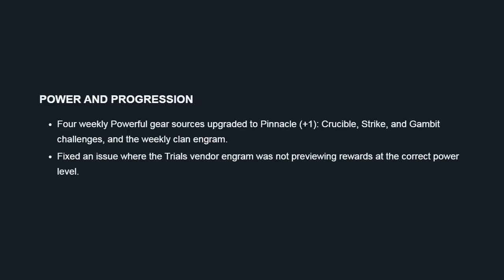New Exotic Info, Guardian Games Breakdown, & Extra Pinnacle Engrams! (Destiny 2)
Lots of news to go over!  My initial breakdown of what the Guardian Games are, including the rewards (and how to get the Brand new Exotic weapon: Heir Apparent aka Skyburner's GIRTH), extra pinnacle engrams, and more!

★ CURRENT PARTNERS ★
Fallout Plays is currently partnered with…
SCUF Controllers!
ASTRO GAMING!